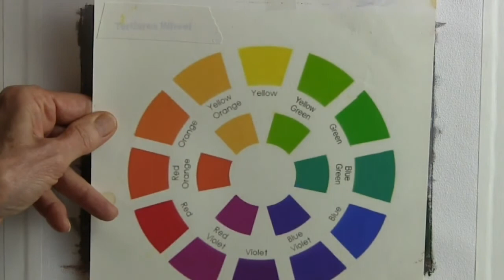Series 22 Lesson 4 - Brighten Your Day Trailer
A preview of Series 22 Lesson 4.   Building on her study from Lesson 3 of this series, Dianne shows how using a tertiary palette can give luminance to a dimly lit scene by contrasting  a hue’s intensity and temperature while keeping values the same.